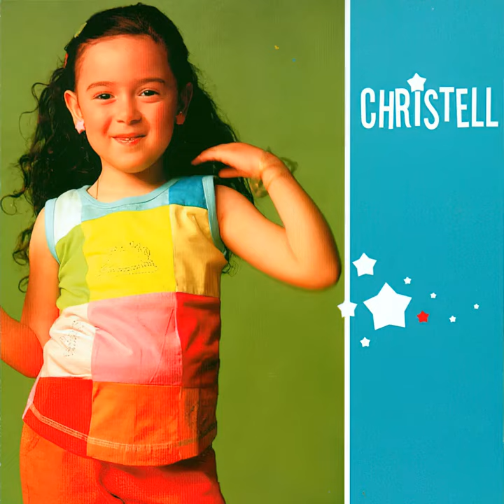Christell - Mimamamemima (Magic Pony)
Magic pony
Chipi chapa
Dubidubi
Dubi dubi